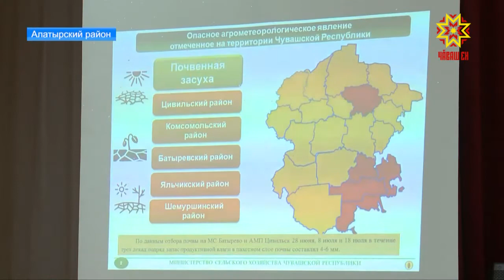Уборочная компания стала главной темой выездного заседания правительственной комиссии